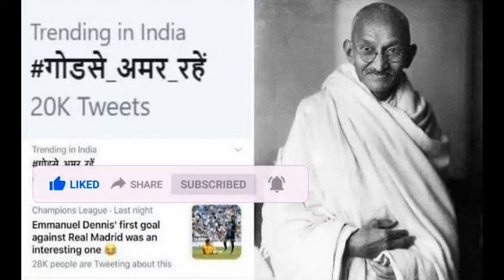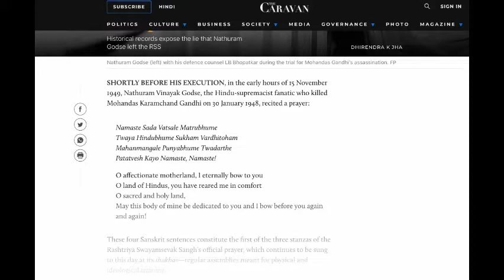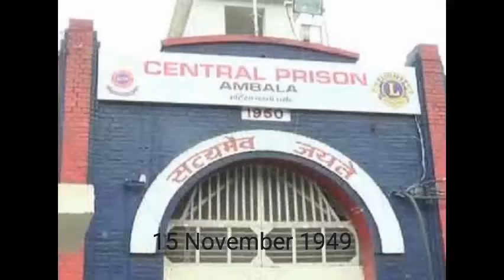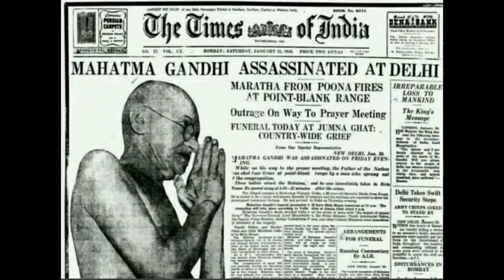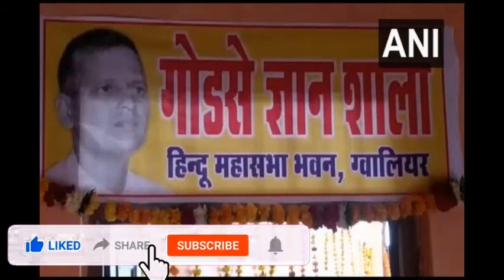Nathuram Godse-The Man who killed Gandhi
The video is about the man who assassinated Mahatma Gandhi Nathuram Godse.

Source/furthur reading

Host
Soumya